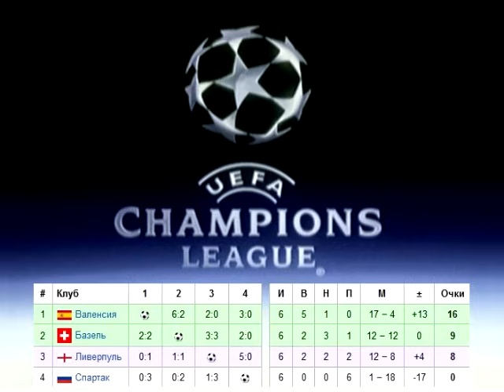Спартак в Лиге Чемпионов 2002/2003 (антирекорд)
Провальное выступление ФК Спартак в Лиге Чемпионов 2002/2003: 6 поражений в 6 играх, 18 пропущенных мячей при 1 забитом.

Первый групповой раунд:
00:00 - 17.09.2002. Базель (Швейцария) - СПАРТАК: 2:0
02:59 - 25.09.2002. СПАРТАК - Валенсия (Испания): 0:3
06:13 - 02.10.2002. Ливерпуль (ЛАнглия) - СПАРТАК: 5:0
11:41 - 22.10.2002. СПАРТАК - Ливерпуль (Англия): 1:3
16:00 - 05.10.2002. СПАРТАК - Базель (Швейцария): 0:2
17:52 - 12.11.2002. Валенсия (Испания) - СПАРТАК: 3:0
21:40 - итоговая таблица группы